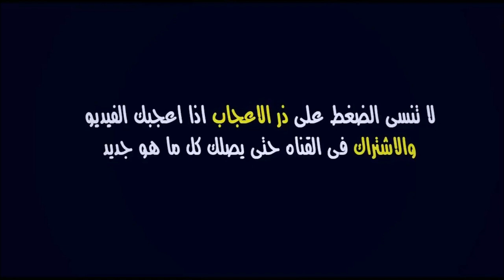شاهد مباراة الجيش الملكي وشبيبة القبائل - مباراة الإياب - كأس الكاف 24/10/2021 | FAR vs JSK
موعد و توقيت مباراة شبيبة القبائل والجيش الملكي برسم إياب الدور 32 لبطولة كأس الكونفيدرالية الأفريقية 2021/2022

كأس الكاف
كأس الاتحاد الافريقي
كأس الكونفيدرالية الأفريقية 2021/2022

الجيش الملكي وشبيبة القبائل اليوم الجيش الملكي ضد شبيبة القبائل مباشر شبيبة القبائل والجيش الملكي بث مباشر اليوم

FAR vs JSK | CUP CAF 2021

FAR
AS FAR
FAR Rabat
JSK
JS Kabylie
FAR vs JSK
FAR - JSK
FAR × JSK
JSK vs FAR
JSK - FAR
JSK × FAR

Coupe du la CAF
Coupe du la CAF 2021/2022

fsr match en direct
as far aujourd'hui
far alyawm
as far coupe du la caf
far vs jsk match en direct
far vs jsk aujourd'hui